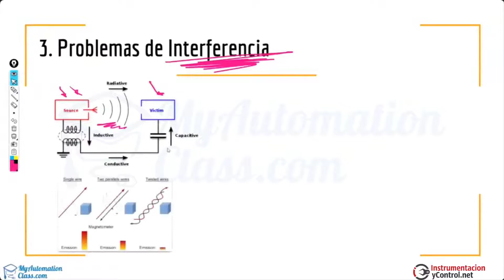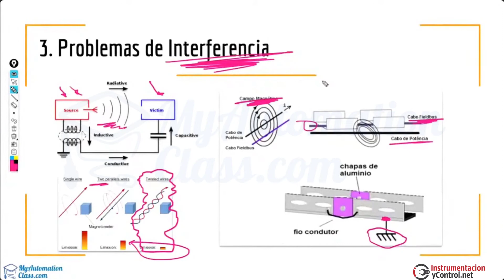Top 5 de Fallas Más Comunes en PLCs (Falla N° 03)